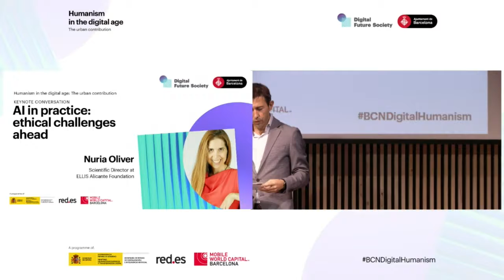AI in practice - Keynote conversation with Nuria Oliver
Conversation held during the event "Humanism in the digital age" (Organized by "Digital Future Society", Mobile World Capital Foundation and Red.es). All rights from these organizations.